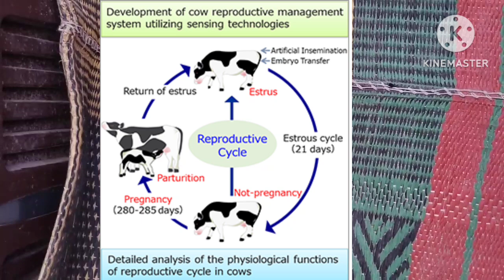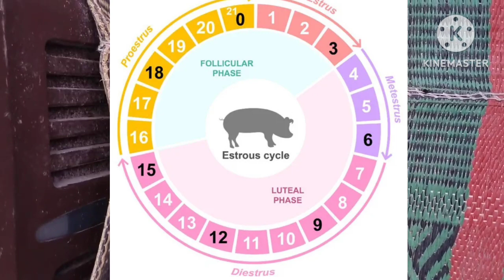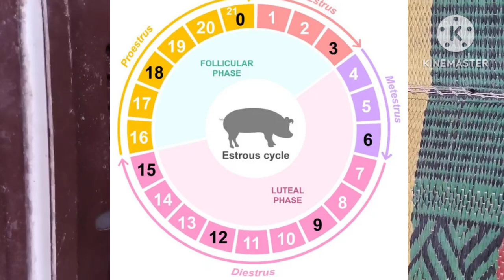Heat cycle pro Estrus,Estrus ,Met Estrus,Die Estrus in Cows جانوروں میں ہٹ سائیکل کیا ہوتا ہے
janwaro may Heat cycle Kia hota he hamay kaisy pata chalyga K janwar heat me he ya Ni aur alamat baghar kaisy pata chalyga K janwar heat mey he ?

Estrus:

- Reproductive Biology